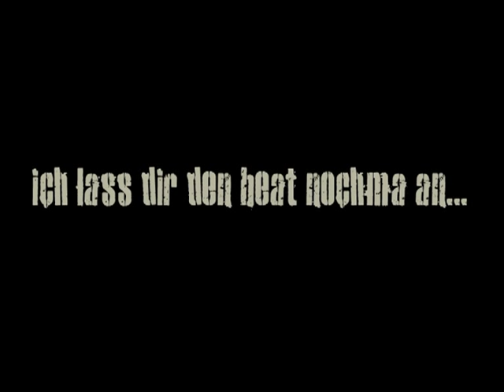Zone56 in Regensburg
Zone56 in Regensburg (Bayern)